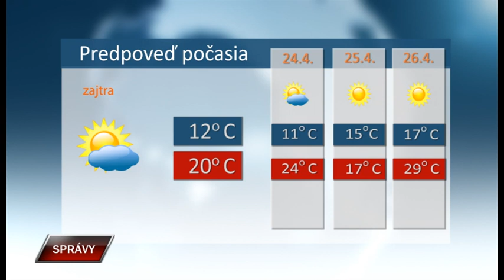Spravy 22 4 2019